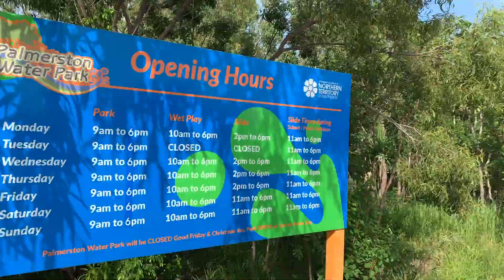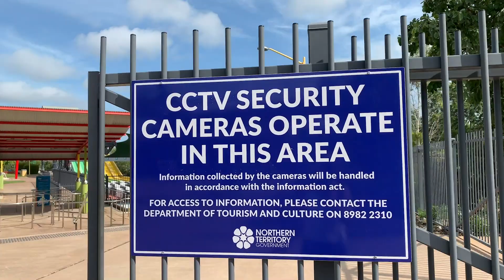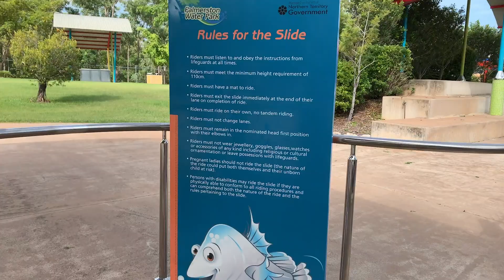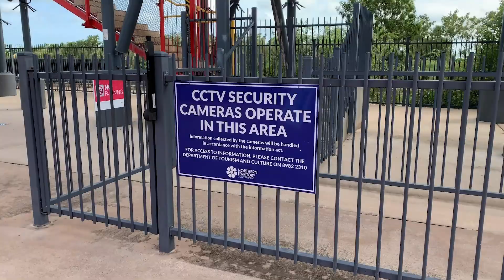Palmerston Water Park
Sharon takes a look at the almost empty Palmerston Water Park. She had the whole place to her self, on a hot day, where else in the world could you do that?